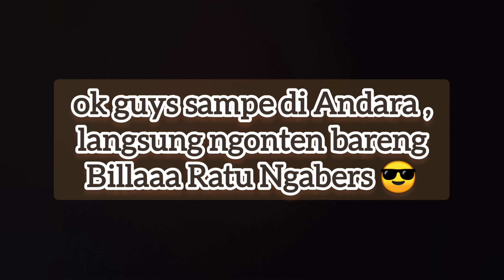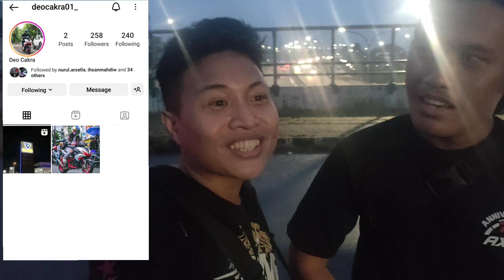Ngobrol Singkat dengan Billa Aerox di Acara Nyoride | Ngumpul Aerox di Andara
Halo guys ,, ini Part 2 nya ...
nyoride santai kawan2 aerox .

nongkrong aerox , kopdar aerox , kopdar beat , billaaaid ,
anak motor , modifikasi aerox , motovlog aerox ,